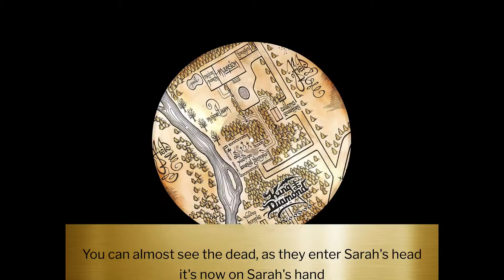King Diamond - Sarah's Night (lyrics)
"Sarah's Night" by King Diamond
From album "Voodoo" (1998)
Written by King Diamond